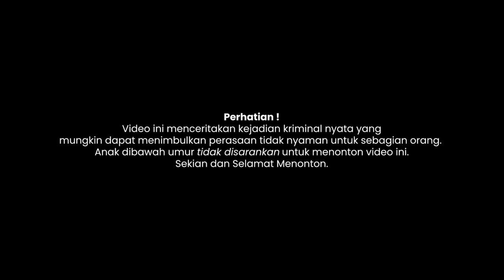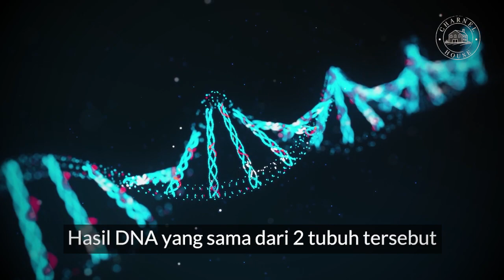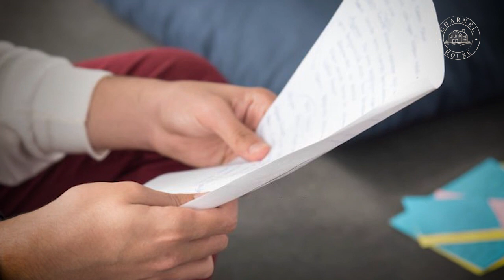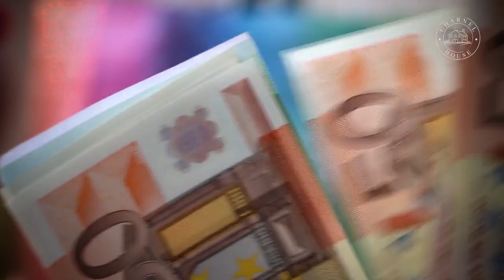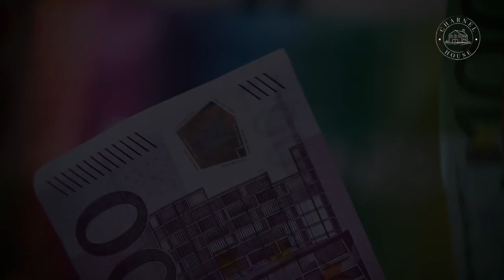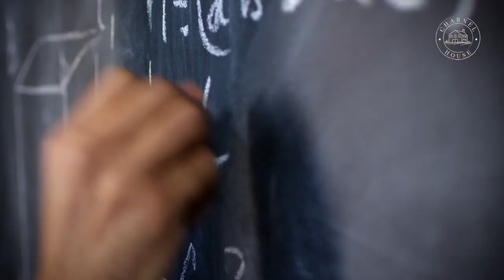TRAGEDI DIBALIK BUNGKUSAN KARDUS | KASUS LIU HONG MEI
Kasus ini menjadi salah satu kasus kriminal paling brutal yang pernah terjadi di Singapura. Seorang wanita warga negara China ini tewas dengan cara yang mengenaskan di tangan seorang pria. Siapa pria ini dan apa alasannya ?

Stay tune.